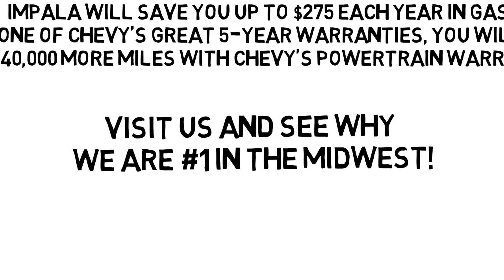Chevy Impala vs Ford Taurus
The Chevy Impala simply has more to offer than the Chrysler 300.  Weber Chevrolet has over 1,200 new Chevrolet Vehicles to choose from. With 3 locations and the best service, we make the choice of where to buy your next Chevy an easy one.